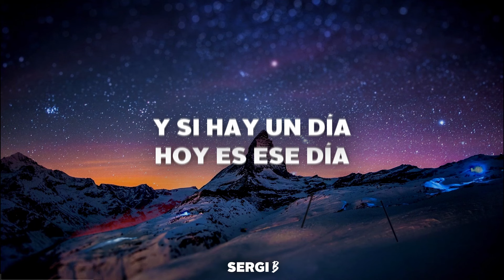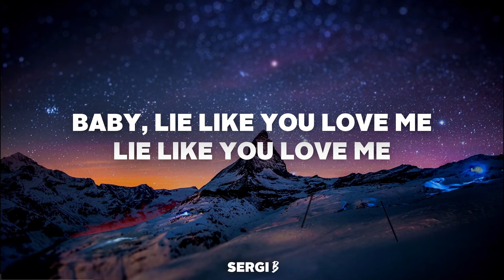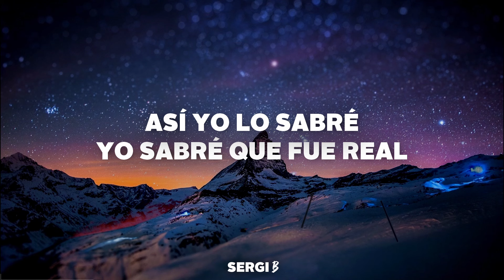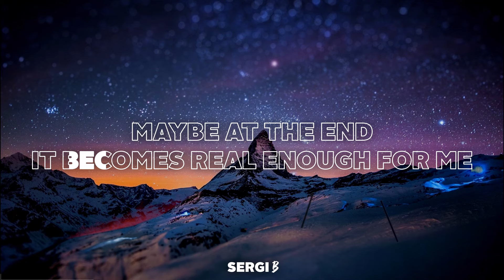ROSALÍA - LLYLM (Letra/Lyrics)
ROSALÍA - LLYLM

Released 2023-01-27